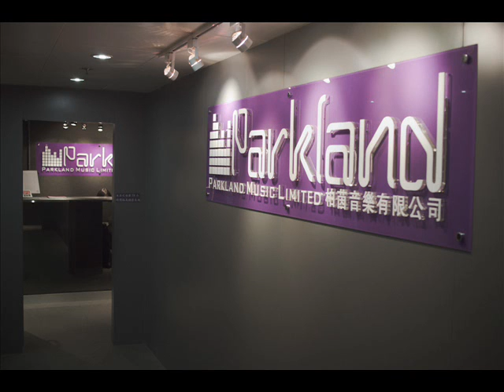Parkland Music 學樂理,樂理班,樂理課程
Parkland Music創立於2001年，致力突破傳統音樂教育，提供一個讓不同音樂類型互相交流的平台。
以「五大範疇‧八大原素」的理念，提供全面的音樂課程，並以培育出全面的音樂人為目標。
Parkland Music發展至今，已擁有過百名精英導師。總店及分店位於核心地段，占地達4000多尺，
務求令學員在優良的環境、優質的導師教導下學習全面的音樂課程。

Parkland Music已擁有過百名精英導師，除了各大小樂隊音樂比賽的獲獎星級導師，更包括業界藝人親自教授。
導師不少畢業於著名音樂學院，更經常參與歌手和樂隊的演唱會、電視、電台、錄音及錄影等工作，擁有豐富的舞台演出經驗。
此外亦有聘請日籍、新加坡籍及美籍導師等海外導師教授，
藉此希望除了能提高學生的音樂水平，更能擴闊學生的國際視野。